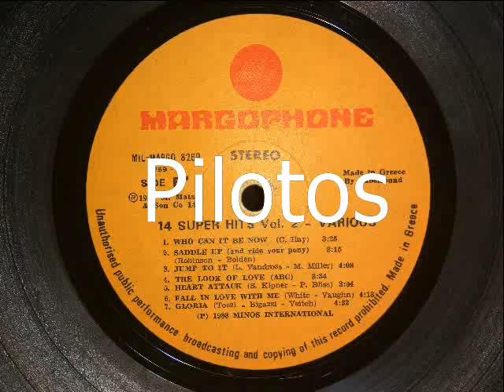SADDLE UP - DAVID CHRISTIE